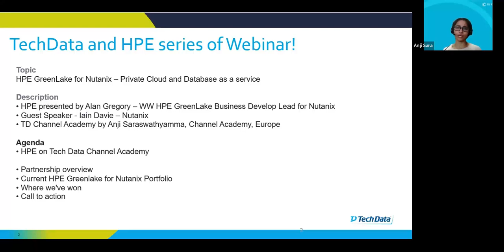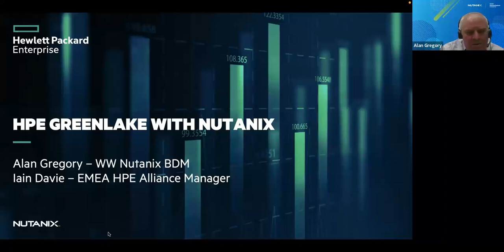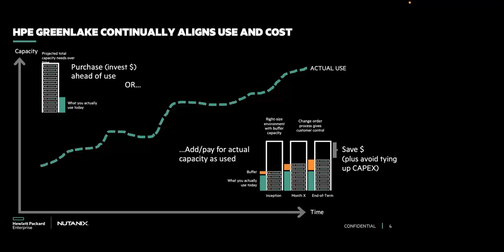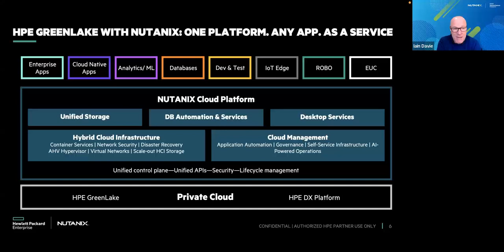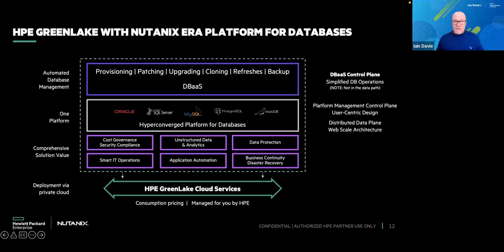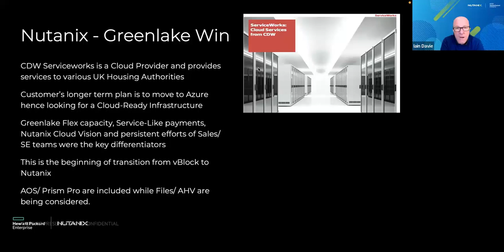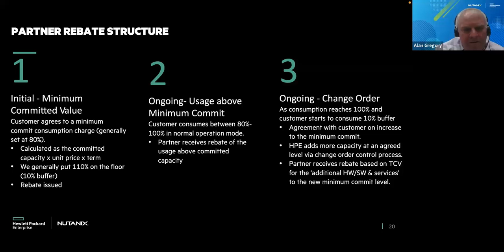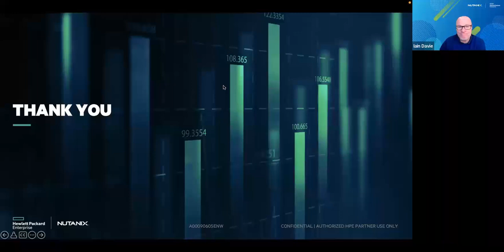HPE GreenLake for Nutanix – FI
Private Cloud and Database as a service